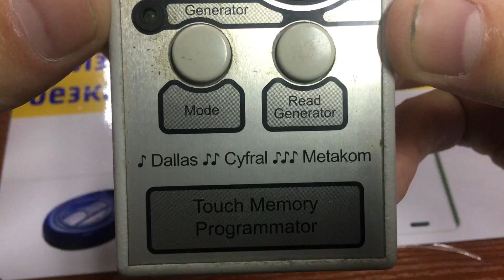Дубликатор домофонных ключей «KeyCopy-2» / Домофонные ключи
«KeyCopy-2»